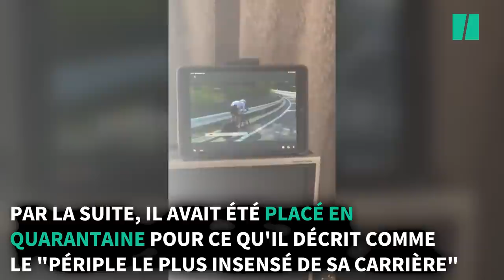Après des JO de Tokyo cauchemardesques, Simon Geschke consolé par son chien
Le bouledogue Jimi n'avait pas revu son maître depuis six semaines en raison du Tour de France et des JO de Tokyo.